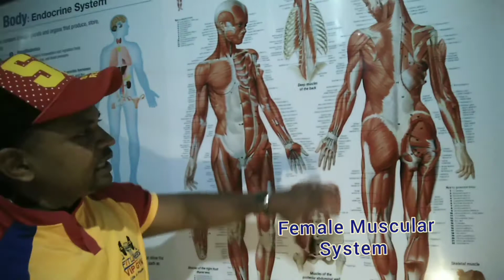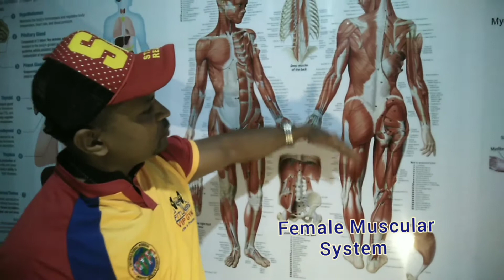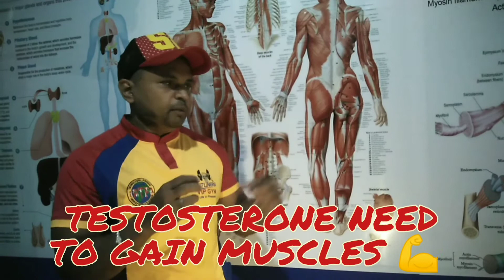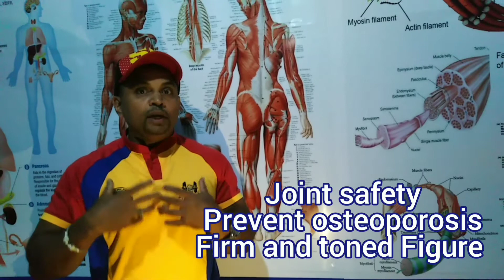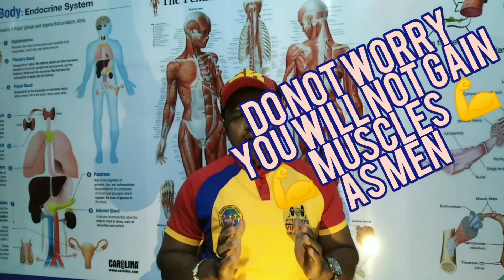කාන්තාවන් Gym ගිහින් Weight training කලාම, පිරිමි වගේ මසල්ස් හැදෙනවාද? 🤔 Can Ladies Gain Muscles?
ඔබේ කාන්තා සිරුරේ ඇති හෝමෝන ක්‍රියාකාරීත්වය නිසා ඔබට පිරිමි අයෙක්‌ වගේ මසල්ස් හදාගන්න ගොඩාක් අමාරුයි. කෘතීම හෝමෝනයන් ලබාගැනීම සහ විශේෂ පෝෂණයක් ලබා ගැනීමට ඔබට සිදුවනවා, පිරිමි වගේ මසල්ස් හදාගන්න  ඕන නම්.